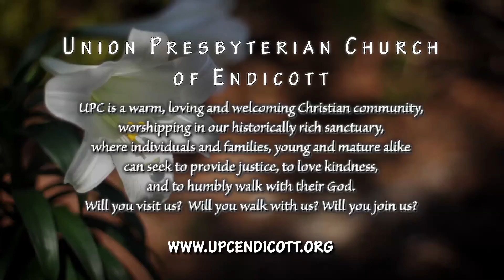Who Will Restore My Soul? (A Sermon On John 10:11-16 ) [April 22, 2018]